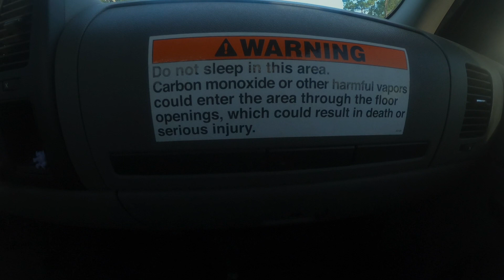Kingdom Cutters - Episode 3 "Kingdom Builders"